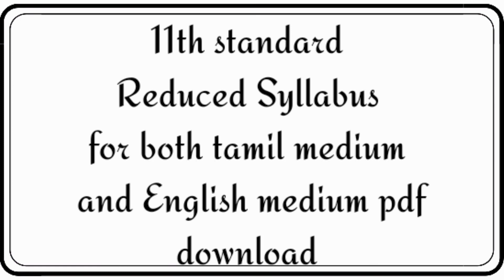Tamilnadu New samacheer Book || 11th standard Reduced Syllabus 2021 for both Tamil & English medium